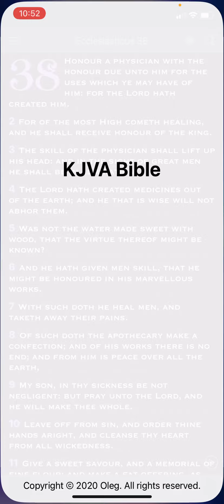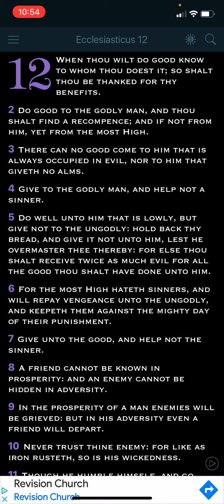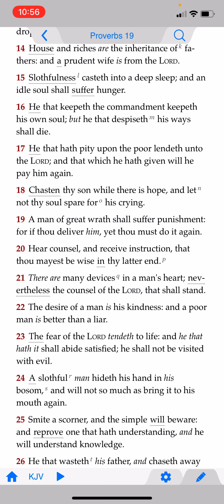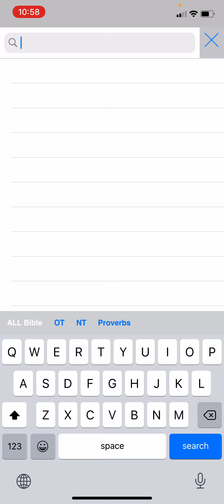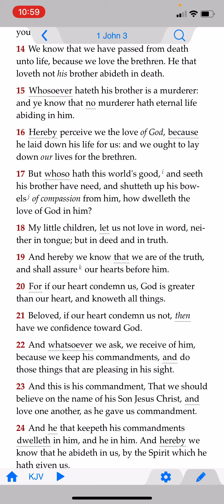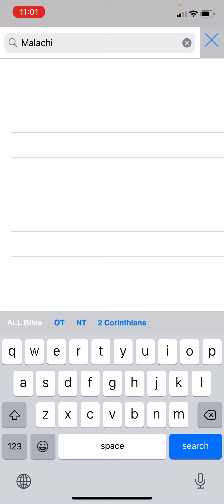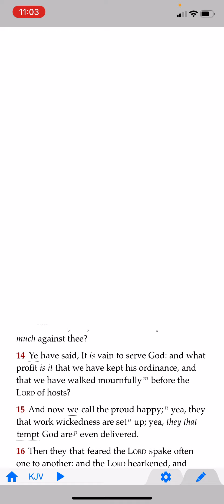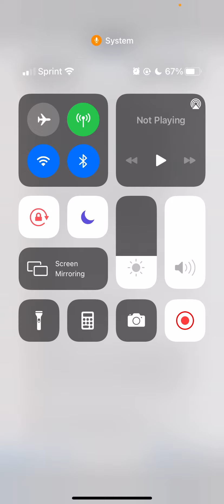Be Willing to Give and The Lord Will Reward You